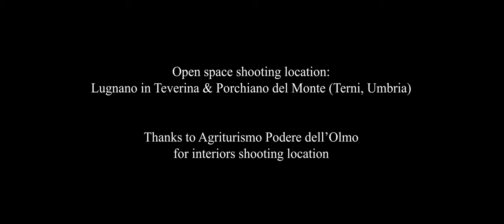Two-way crates - Set you apart [OFFICIAL VIDEO]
Song by:
Khristofor Gromov-Voice